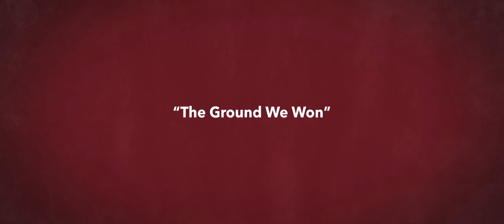FlicksTalks: 'The Ground We Won' filmmakers Christopher Pryor and Miriam Smith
Flicks.co.nz and Chillbox Creative talk to director Christopher Pryor and producer Miriam Smith about their gorgeous and provocative fly-on-the-wall documentary 'The Ground We Won'. Liam Maguren talks to the duo at Chuffed on High Street about their filmmaking approach, being welcomed into the community and turning 200 hours of footage into an exquisite movie.